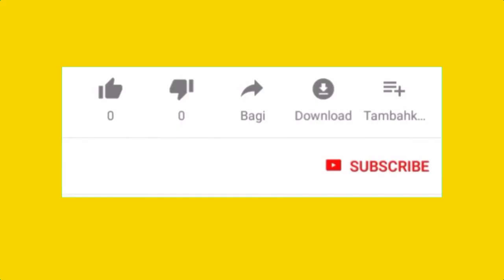🇧🇩V/S🇮🇳 motor bikestunts show comilla you like the video please subscribe